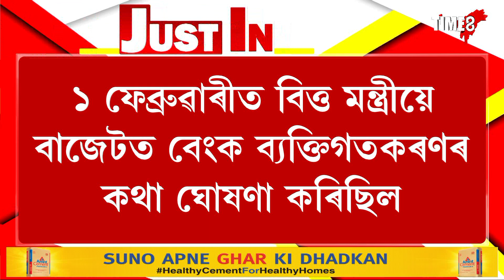আজিৰে পৰা স্তব্ধ হ'ব বেংকৰ কাম!